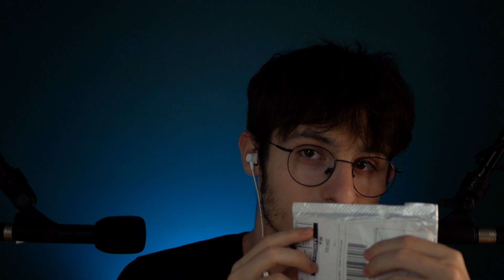LE BUSINESS DANS L'ASMR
Voici la liste de mon matériel :

- Couple de micro rode m5
- Enregistreur numérique h4n
- Appareil photo lumix g80
- Trépied K&F Concept TM2324

Et enfin en dernier, j'aimerais vous parler de mon rêve de vivre de l'ASMR... Est-ce que ce rêve va se réaliser ? J'en ai l'intime conviction ! Donc si vous souhaitez m'aider, n'hésitez pas à partage ! :D

Bonne nuit à toutes et à tous